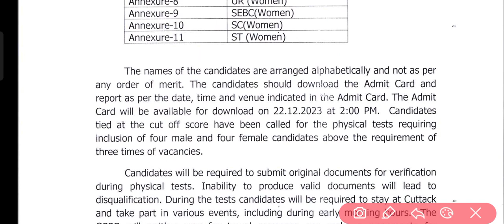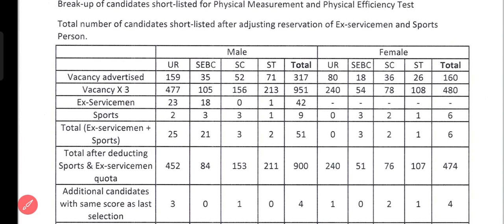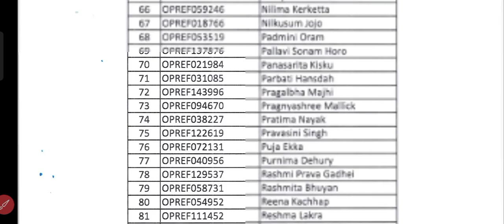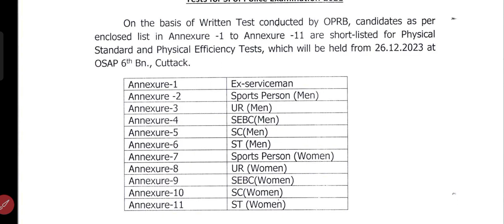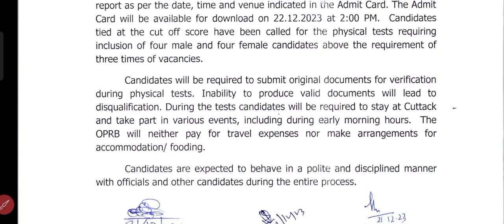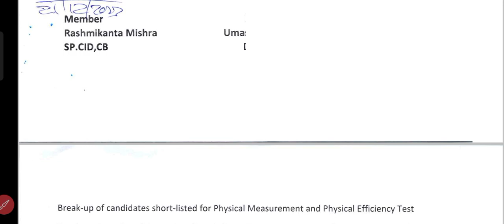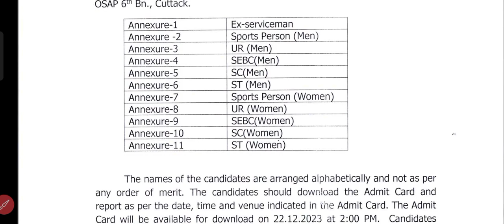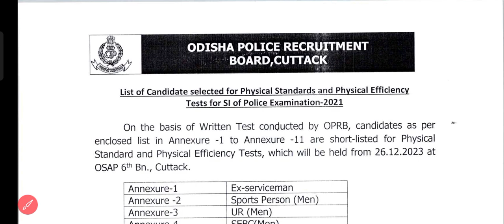Odisha Police SI -21 Result out !! ll Odisha Police SI -21 Physical Date out ll Odisha Police SI-21